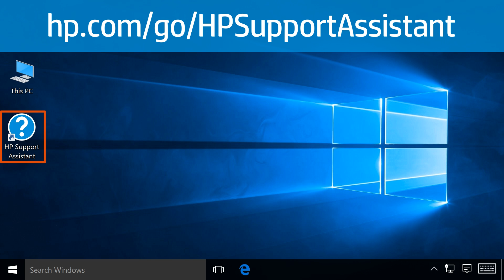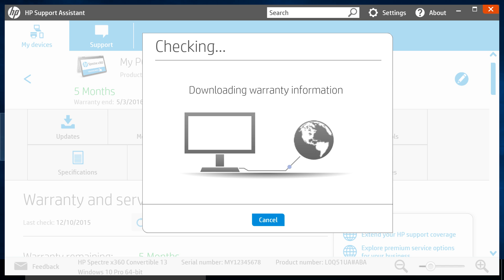Warranty Information For Your HP Device | HP Support Assistant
Learn how to check the warranty information for your HP printer, notebook, or desktop with the HP Support Assistant.